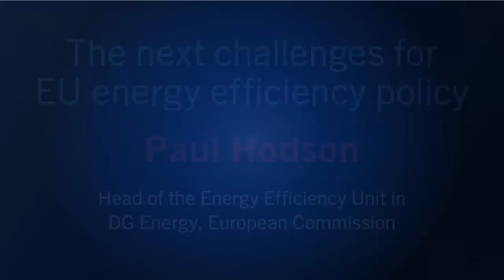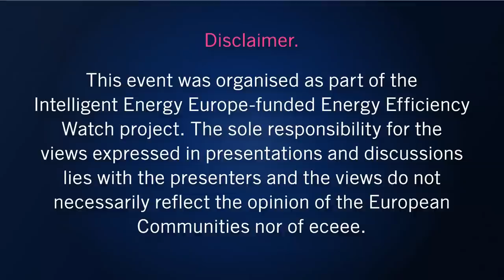World Energy Outlook 2012: The next challenges for EU efficiency policy, Paul Hodson, DG Energy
eceee Policy Seminar, 21 November 2012. The Challenge of the World Energy Outlook. Title of presentation: The next challenges for EU energy efficiency policy. Speaker: Paul Hodson, Head of the Energy Efficiency Unit in DG Energy. This film is number 5  in a series of 6 recorded presentations and disscussions.